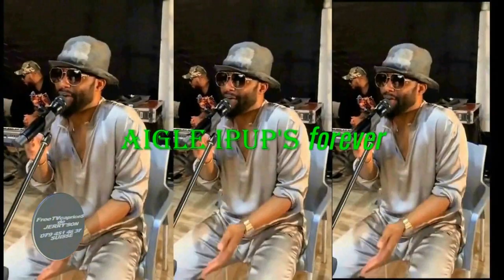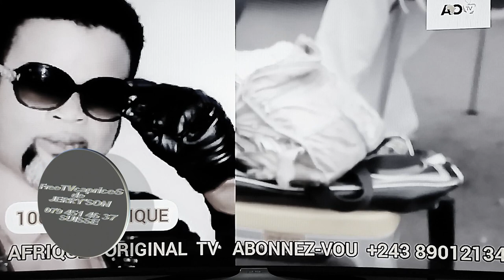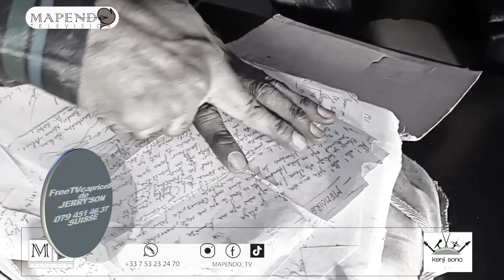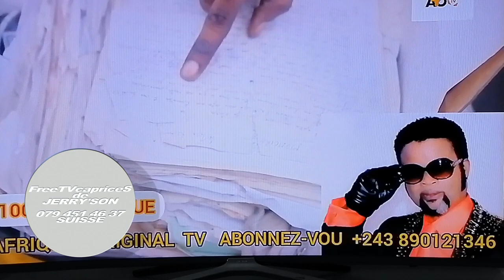FELIX WAZEK: STADE DES MARTYRS ANNULÉ? BA MUSICIENS BALONGWE. CEDEN PLAY CONCERT À MASINA LE 12 AOÛT